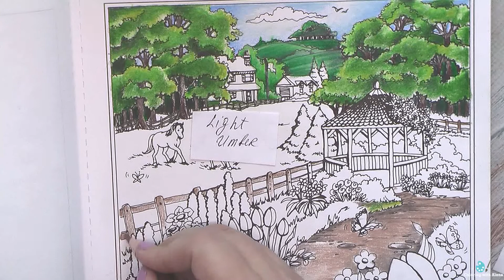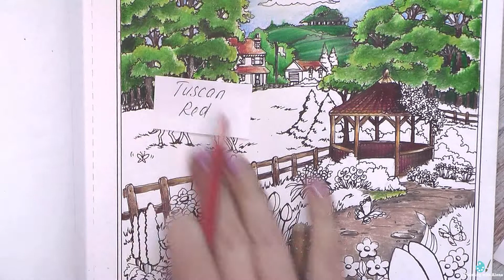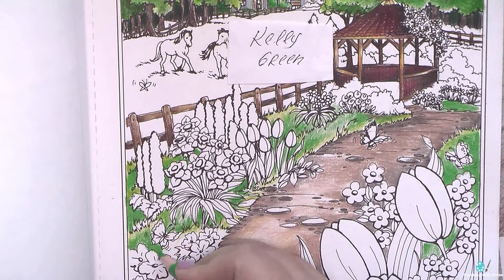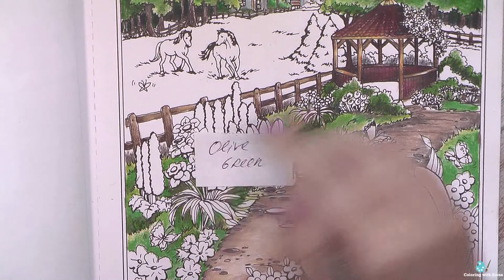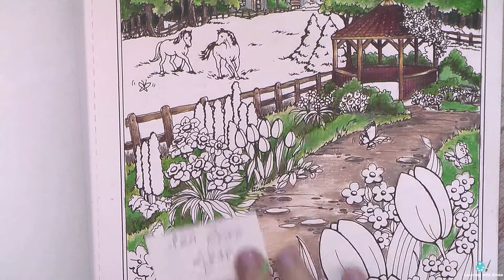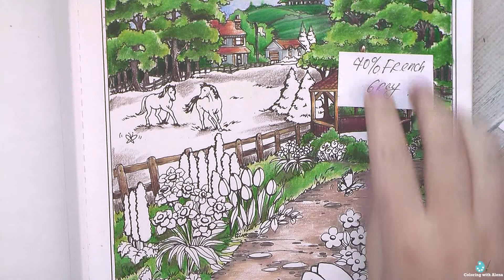Garden Gazebo Coloring in Creative Haven 'SPRING SCENES' Part 2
Creative Haven Spring Scenes Coloring Book (Amazon USA) (Amazon FR) (Amazon UK) (Amazon DE)
Prismacolor pencils